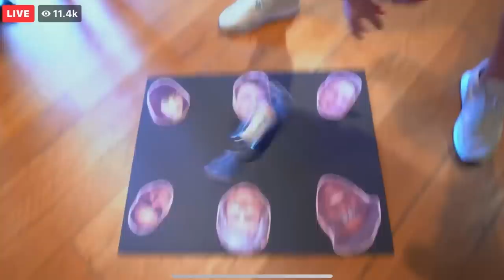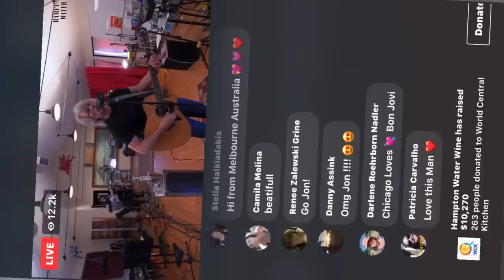Jon Bon Jovi - Full Show (Live From Home) 2020 Hampton Water COVID-19 Relief Stream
The full set of Jon Bon Jovi and the Kings of Suburbia live from home 2020! This was streamed on Facebook on the Hampton Water page, raising awareness for the fight against COVID-19.

Setlist:

(All Acoustic)

1. You Give Love A Bad Name (Cut In): 0:00
2. I Will Drive You Home: 2:24
3. Lost Highway: 7:40
4. Here Comes The Sun (The Beatles): 13:15
5. Who Says You Can’t Go Home: 16:25
6. It’s My Life (With Hampton Water Story): 21:33
7. Mr. Brightside (The Killers): 26:18
8. Someday I’ll Be Saturday Night: 30:06
9. Whole Lot Of Leavin’: 34:34
10. I Got A Feelin’ (Black Eyed Peas): 39:54

“Encore”

11. Living’ On A Prayer (Old performance, From Jersey4Jersey Livestream): 43:55

Performers:

Jon Bon Jovi: Lead Vocals, Guitar

(Everyone below also on background vocals)

Everett Bradley: Percussion
Greg Mayo: Lead Guitar
Lorenza Ponce: Strings
Carl Gentry: Keys

Or purchase some rosé! $1 from every bottle purchased will go to the World Central Kitchen! Link: